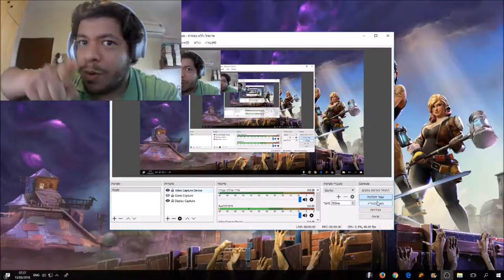20 VS 20 Fortnite | battle royal finally